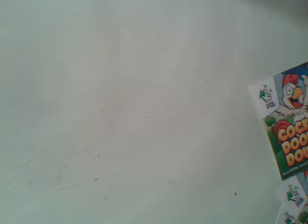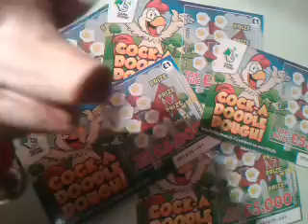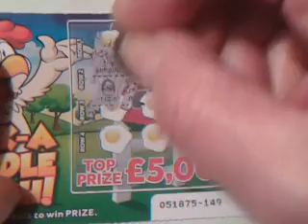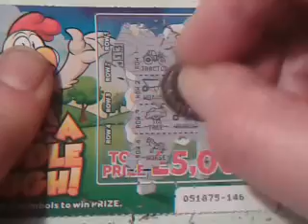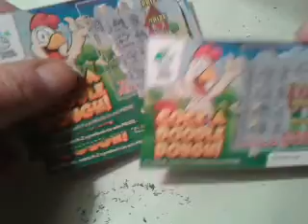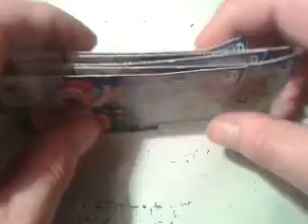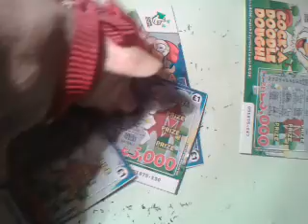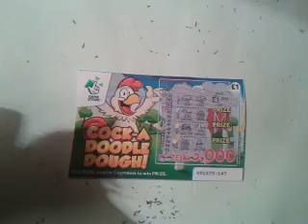Wow!..Me & Moaning Steve..will Start Doing LOTS of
Can"t..talk to you through youtube..at moment..turn bog computer off..bye..G